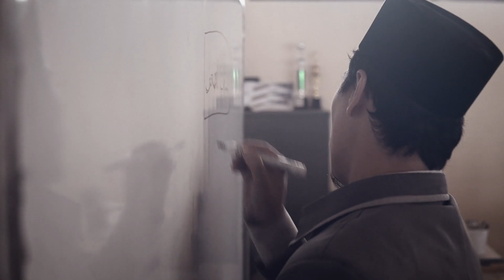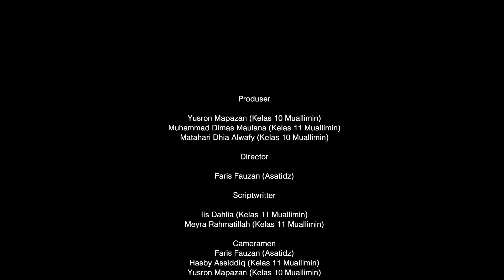Profil PPI 50 Ciputri Lembang Lembah Serasi II OSBLK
[PW.PERSIS JABAR PROUDLY PRESENT: LOMBA VIDEO PROFIL PESANTREN SE-JAWA BARAT & Olimpiade Sains dan Baca Kitab]